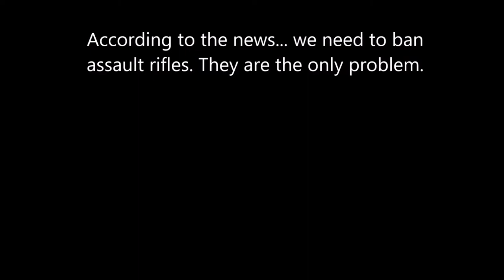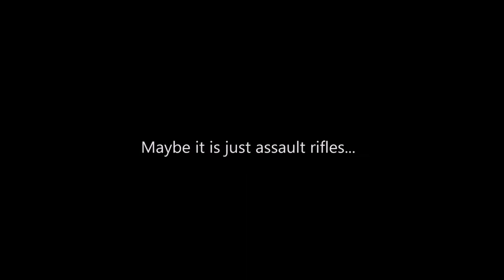A PUBG response to Gun Control - Ban the Assault Rifle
I have no answers to the gun debate. In all honesty I would love a pistols only game! But, I'm just a gamer that has fun in his other world. Opinions are for everyone :)